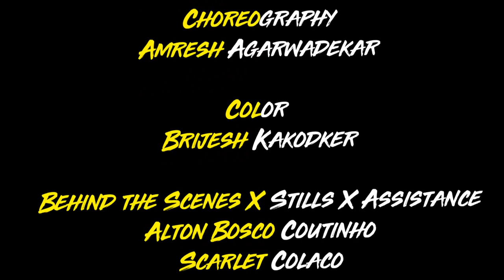Machayenge - Reggae Mix | Cover | Rohit Nazir | Emiway Bantai | FCR | Goa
FCR Productions collaboration with Golden Elephant Media
Presents
Machayenge Reggae Mix
Singer / Guitarist / Music Produced by : Rohit Nazir

Master & Mixing Engineer : Jonathan Bosco

Film by : Manguirish J. Bandodkar

Starring :
Pablo The Panda
Shivani Arolkar
Rohit Nazir
Brijesh Kakodker
Scarlet Colaco

BTS / Assistance : Alton Bosco Coutinho

Color : Brijesh Kakodker